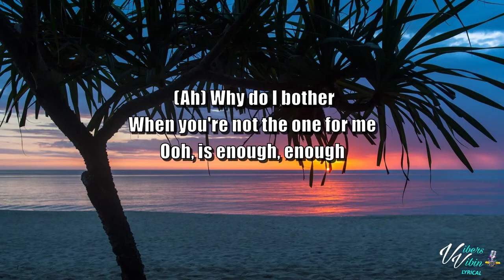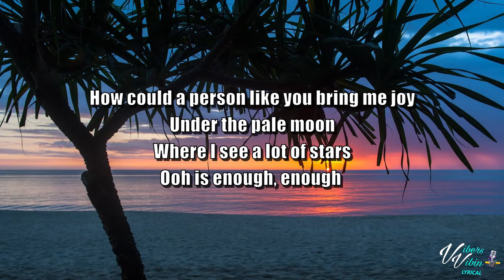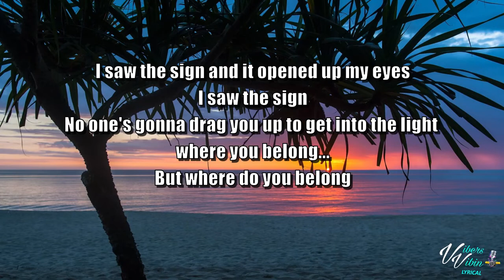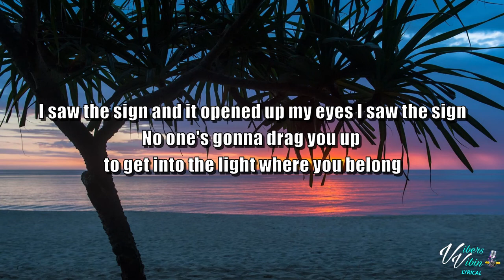Ace of Base - The Sign (Lyrics)